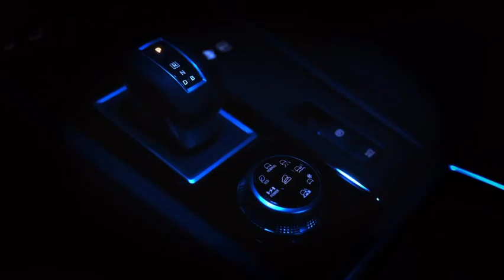Lampu Kabin Plafon PNP LED PIAA With Welcome Light Blue